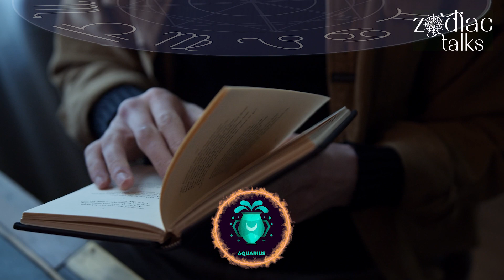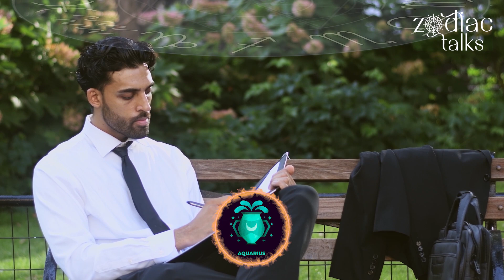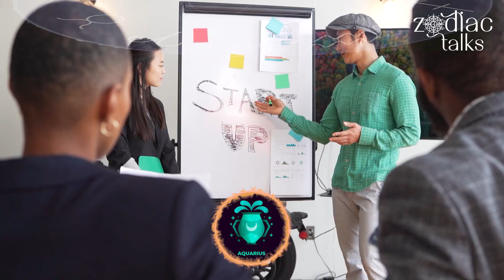UGLY TRUTH of Aquarius Zodiac Sign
Aquarius shines as a beacon of individuality, innovation, and intellectual prowess. While the world often celebrates their progressive thinking and open-mindedness, there exists an intriguing and often overlooked facet—the unvarnished truth—of the Aquarius zodiac sign.
Aquarius is ruled by Uranus, who is the unique and eccentric newcomer to the party. Let's embark on a deep dive into the less explored dimensions of the world of Aquarius, shedding light on its complexities.